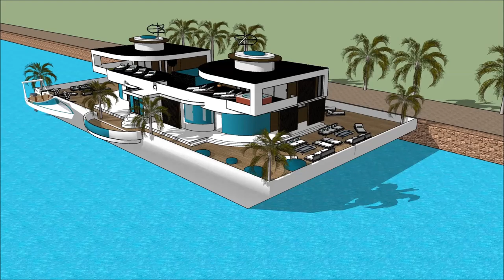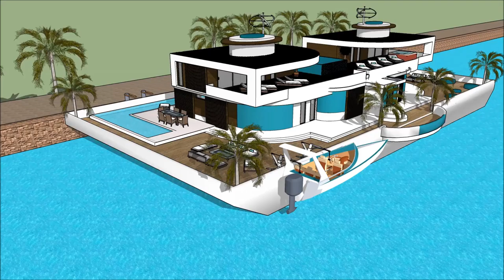lyxhus dubai dyra lyxhus världens dyraste lyxhus kändisars lyxhus arkitekt moderna hus husbåt yacht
The floating house villa houseboatzania launching an innovative high-end luxury yacht floating house villa mansion home design potentially as a display of exhibition of the lyxhus dubai dyra lyxhus världens dyraste lyxhus kändisars lyxhus arkitekt moderna hus husbåt yacht .

The collection of the Floating house villa houseboatzania concept of lyxhus dubai dyra lyxhus världens dyraste lyxhus kändisars lyxhus arkitekt moderna hus husbåt yacht  consists of high luxury and architectural art pieces in minimalism combined with living on the waterfront of the harbour.

The floating house villa mansion yacht design has the basis to sustain living with high standards and contemporary structural lyxhus dubai dyra lyxhus världens dyraste lyxhus kändisars lyxhus arkitekt moderna hus husbåt yacht  with numerous of prospects for excessive living and celebrating the desire of life worldwide: